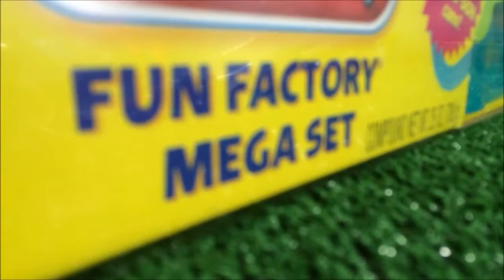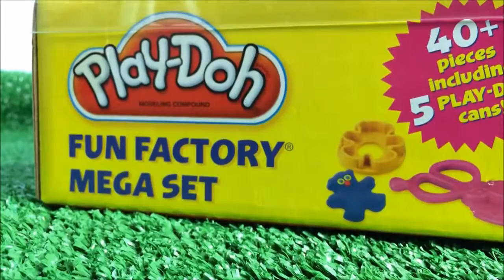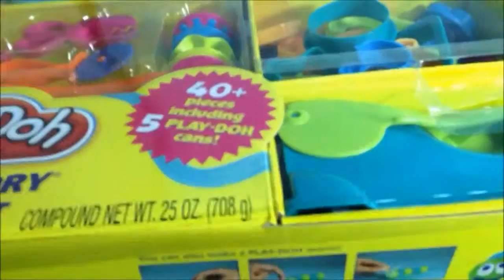All New Mega 40 Play Doh Play Dinoco King 43 Airport gigant race track